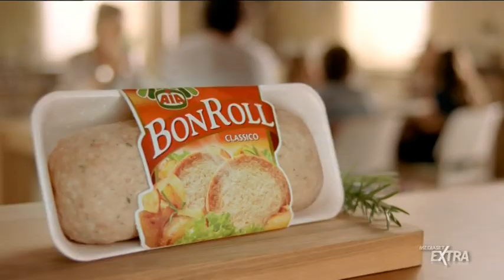Sequenza spot Mediaset Extra (01/12/2012)